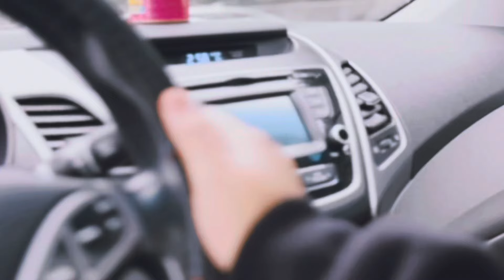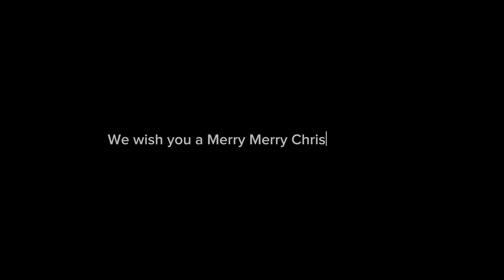Vlog#1 Life after getting your Canadian PR I Street Interview with International students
🛑 I AM A FUTURE STUDENT (I need program advising + 1:1 personal coach)

🛑 Sign up for our SLE Planner App - Check the Canadian schools with PGWP